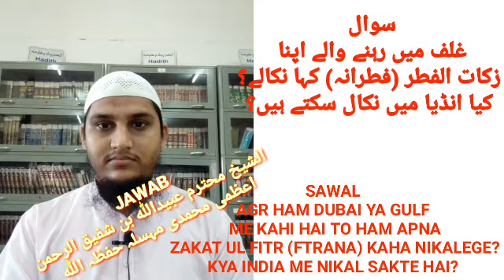Agar Ham gulf me rahte hai to Apna Zakat ul FITR FTRANA kaha nikalna chahiye kya India me nikal sakt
Admeen
ABULWAFA SALAFI
ابوالوفا سلفی

Facebook  I'd
SIRAT UN NABI SALLALLAHU ALAIHI WASALLALLAM
Link.